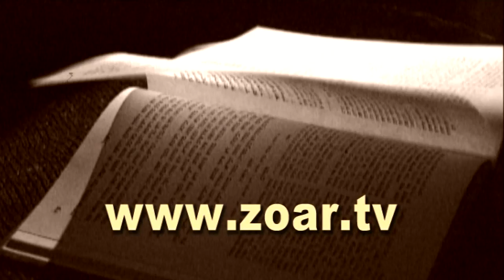Почитай отца своего и мать свою